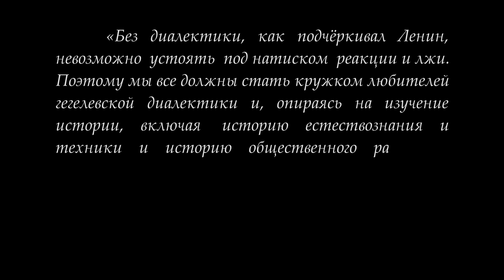Кружок диалектики (2019–2020). 09. «Объективность». М.В.Попов.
24 марта под руководством доктора философских наук профессора Михаила Васильевича Попова состоялось очередное заседание кружка любителей гегелевской диалектики. Критически разбиралось введение к разделу "Объективность".

Для пожертвований в Фонд Рабочей Академии:
Карта Сбербанк:
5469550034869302